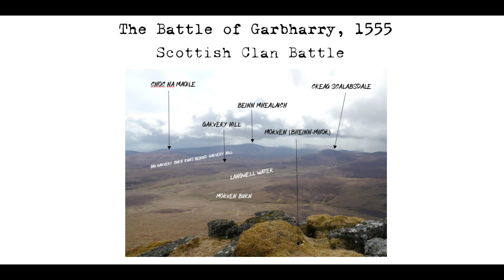The Battle of Garbharry, 1555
The Battle of Garbharry was a clash between the Clan Mackay and Clan Sutherland that took place in 1555 in Scotland. The conflict was sparked by the refusal of Iye Mackay, chief of the Clan Mackay, to appear before the Queen Regent in Inverness as ordered. In response, the Earl of Sutherland was granted a commission to punish Mackay and invaded Strathnaver, where he captured the Mackays’ main stronghold at Borve Castle and took Mackay prisoner.

While Mackay was in prison, his cousin John-More Mackay assumed leadership of the Clan Mackay and led a raid on Sutherland, burning the chapel of St. Ninian’s at Navidale. The Clan Sutherland, led by MacJames, the Terell of the Doil, and James MacWilliam, pursued the Mackays and caught up with them in Berriedale, near Garbharry. The Battle of Garbharry took place at the foot of a hill called Beinn-mhor, beside the Garbharry burn.

The Mackays were defeated in the battle, with around 120 of their members being killed. Some of the Mackays also drowned in the Garbharry burn. The Battle of Garbharry is considered the last conflict between the Clan Mackay and Clan Sutherland, although there was another battle involving a half-brother of the Mackay of Strathnaver 35 years later at the Battle of Clynetradwell.

The aftermath of the Battle of Garbharry is not well documented, but it is likely that the Clan Sutherland emerged as the victors and exerted greater control over the region. The defeat of the Clan Mackay may have also had a lasting impact on the clan, potentially diminishing their power and influence in the region.